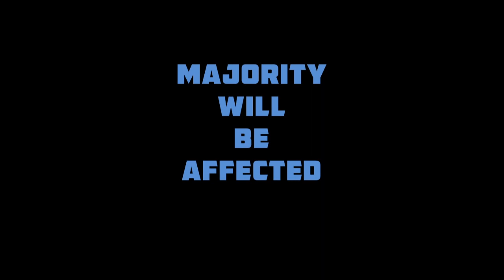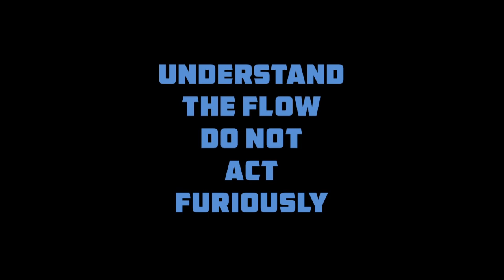Remember the December I Sales Flow I ebay Selling I Dropshipping Sinhala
Anthony Mendis
louis vuitton

METADATA1
dropshipping sri lanka - dropshipping sri lanka | introduction ebay dropshipping sinhala | a to z dropshipping course 2020.

the biggest dropshipper in sri lanka | dropshipping sinhala tutorial by Anthony Mendis. how to start dropshipping in sri lanka - the right way!
 | ebay dropshipping classes | ebay dropshipping sinhala tutorials. shopify sinhala - how to make shopify dropshipping store (2020).
dropshipping - how to start dropshipping | (sinhala).
★ how to make a dropshipping video ad for facebook: ...

 because there are plenty of dropshipping tutorials and courses in sri lanka.